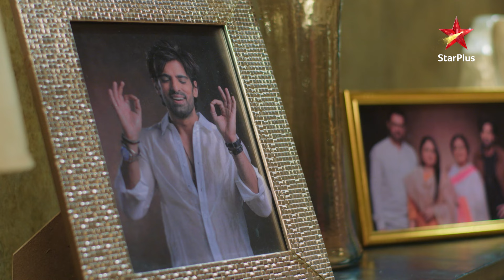Sikander calls Tevar's Girlfriend! | S1 | Ep.138 |Kulfi Kumar Bajewala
Episode: 138